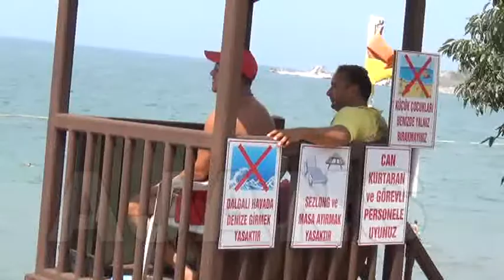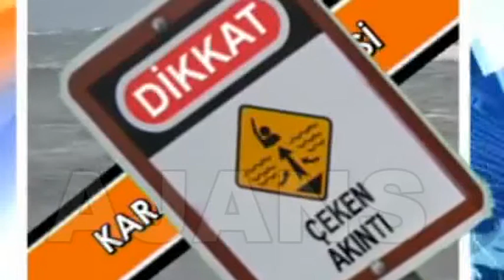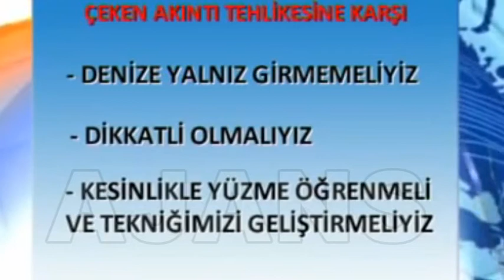JANADARMA'DAN ÇEKEN AKINTI UYARISI